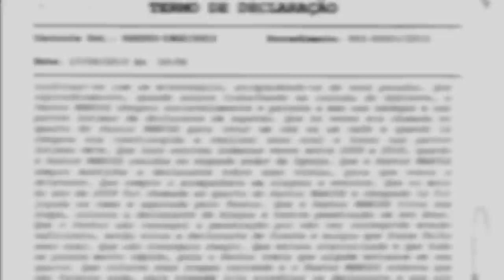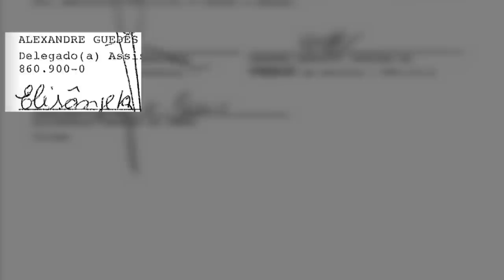Acabou a farsa! A suposta vítima de estupro inocenta pastor Marcos Pereira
A suposta vítima arrolada no inquérito, Dona Elisângela, prestou depoimento na Comissão de Direitos Humanos da Assembléia Legislativa do Rio de Janeiro na presença de deputados e servidores no dia 14/05/2013 e no Ministério Público no dia seguinte, desmentindo todas as acusações anteriores.

Acabou a Farsa!
Suposta vítima inocenta pastor Marcos Pereira.